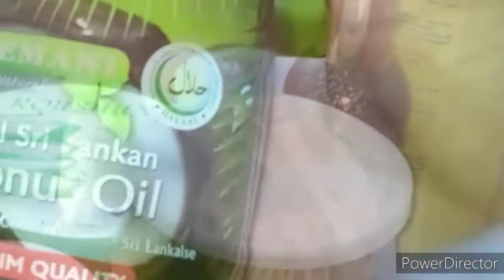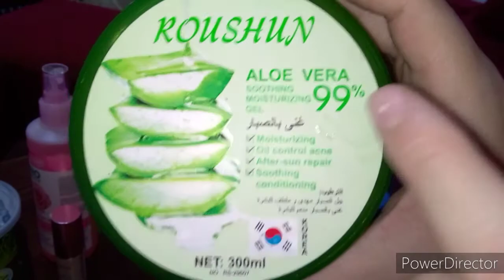المنتجات اللي جربتها شخصيا رأيي فيها هل تستحق التجربة ؟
هادو من أحسن المحلات في مستغانم بعد تجربة منتجاتهم والأهم مصداقياتهم ومعاملتهم الرائعة فيديو للإفادة لبنات وليس للإشهار💪👇👇👀
صفحة فاييسبوك مكياج أناييس